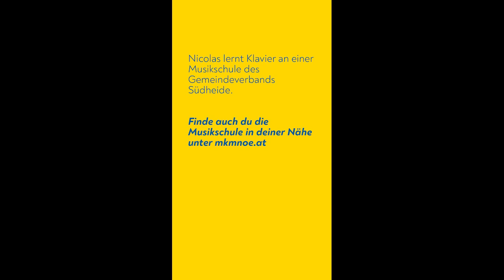100 Jahre NÖ: Nicolas aus der Musikschule Südheide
Nicolas lernt Klavier an einer Musikschule des Gemeindeverbands Südheide. Finde auch du die Musikschule in deiner Nähe unter mkmnoe.at